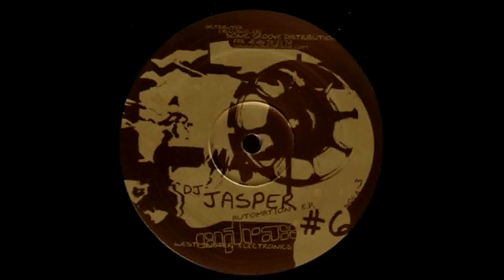DJ Jasper "3."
Top-notch 90`s US techno, outta Cytrax label. Housing artists as DJ Jasper (Label Manager), Kit Clayton, Sutekh, Detention, Geoff White, Phon. o, Safety Scissors, Twerk, Tangtron, Steve Tang...
DJ Jasper - "Automation E.P."
Cytrax 06, 12"
W&P by John Mendez
C&P Cytrax 1998, US.
(Would not describe this minimal..!)
ISM Super DeLuxe Sound.

Support your local record dealer!!!